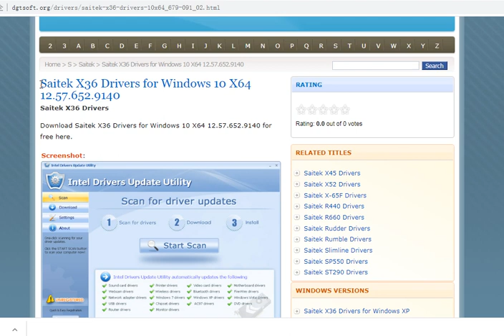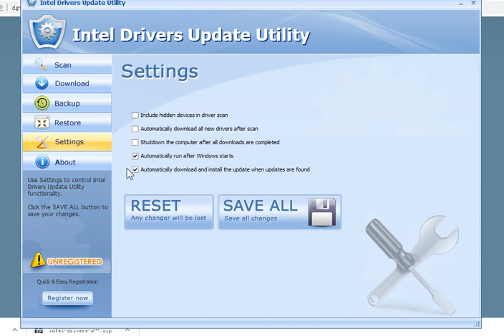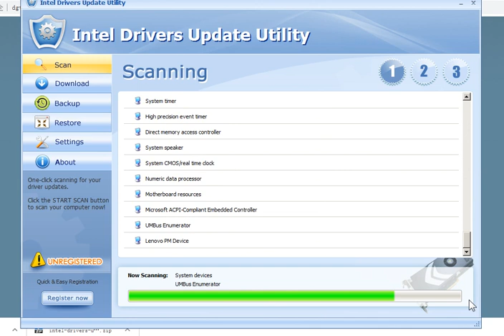Saitek X36 Drivers for Windows 10 X64 12.57.652.9140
Saitek X36 Drivers
Download Saitek X36 Drivers for Windows 10 X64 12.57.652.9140 for free here.